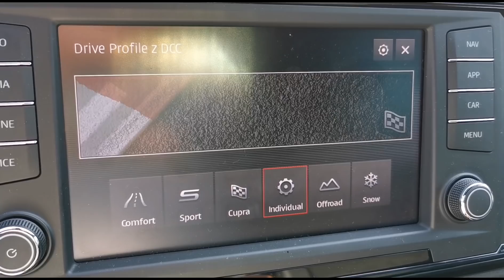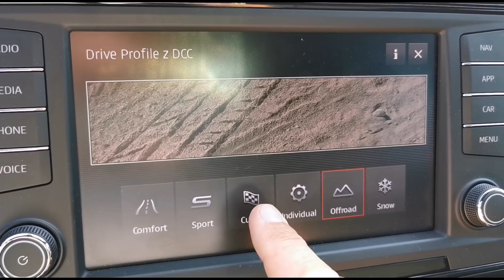TOČNO VEJO, KAKE OTROKE DELA! - Cupra ateca kot sneta sekira! - VLOG #743